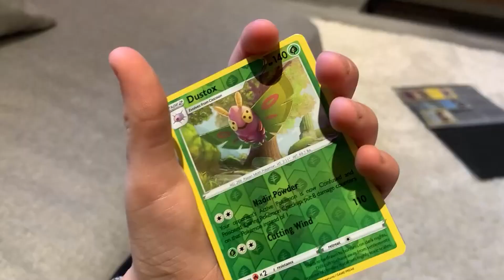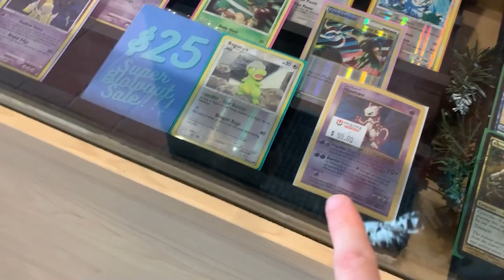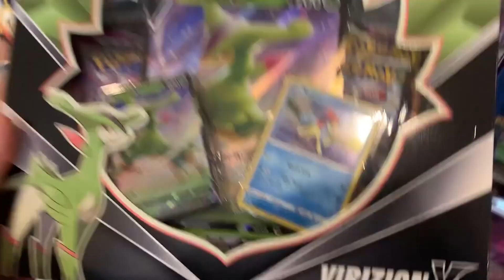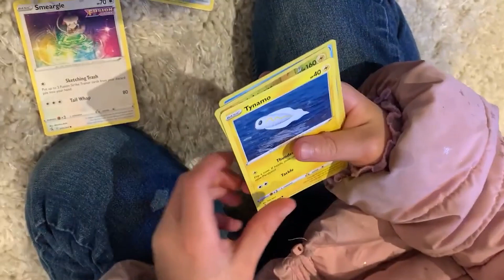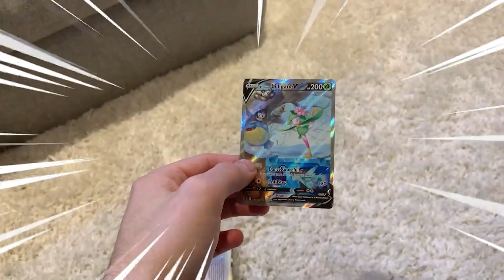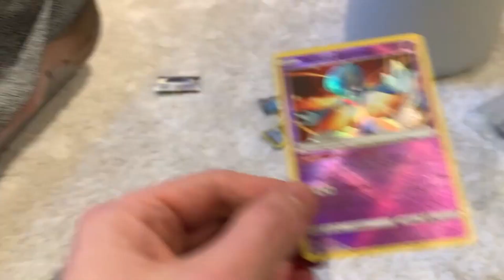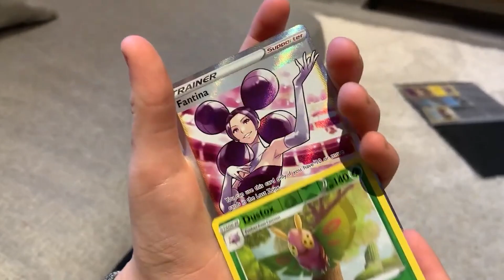He Went To His Very First Game Store to Get Pokémon Cards!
Tracking pokemon card prices, pack openings, pokemon discussions and more! I focus on all things Pokemon card related. Price increases, stocks, and pops. Opening cards, boosters, booster boxs, and elite trainer packs.